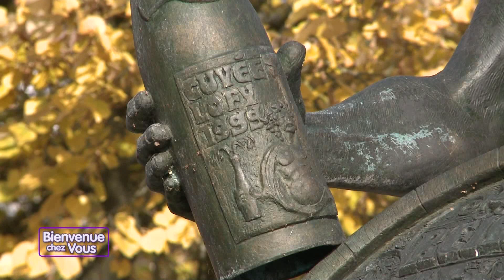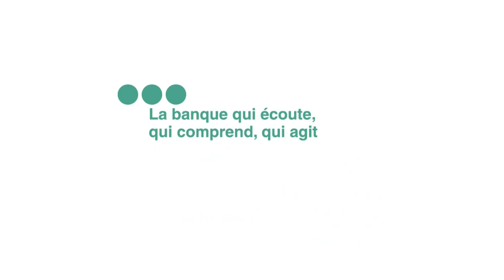Bienvenue Chez Vous du 10 octobre 2012 Partie 2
Deuxième partie de Bienvenue Chez Vous avec le groupe musical Angels Trio (guéna, Guillaume et Bart) et Marion Cabrol, responsable pédagogique du zoo d'Amnéville pour nous parler des manchots.